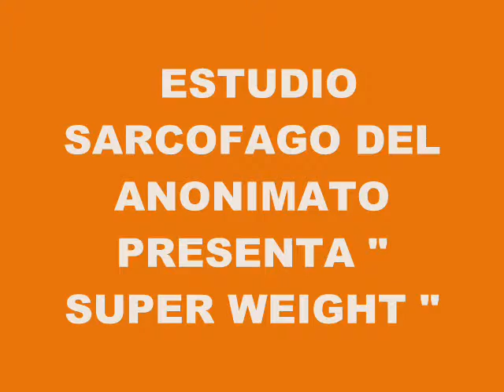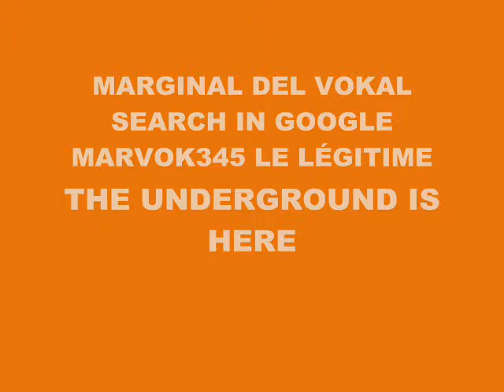MUSIC 6329-SUPER WEIGHT-PRODUCED IN MY PLAYSTATION 2 MARVOK345